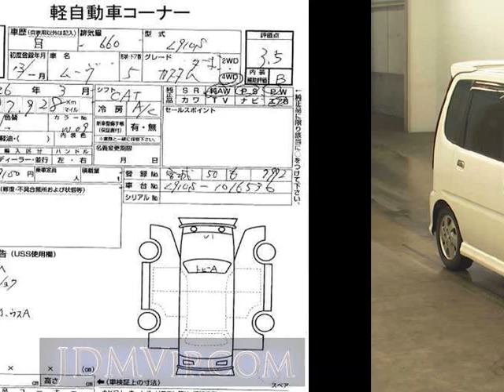2001 DAIHATSU MOVE _ L910S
the Authority on JDMs since 2007!  . Details on this car from auction in Japan